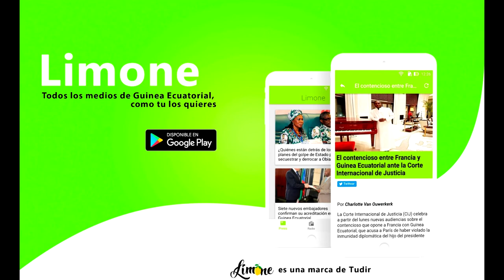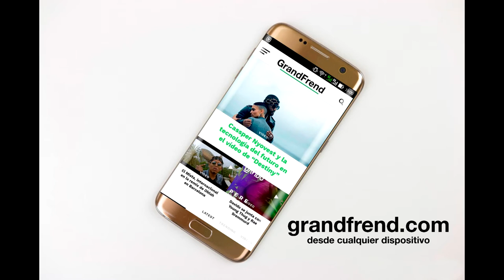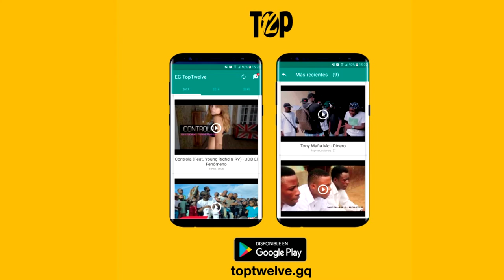JL - Me puedes llamar (con Benny)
JL interpretando "Me puedes llamar" con Benny. 2018
🎶📲📥📩 DESCARGAS